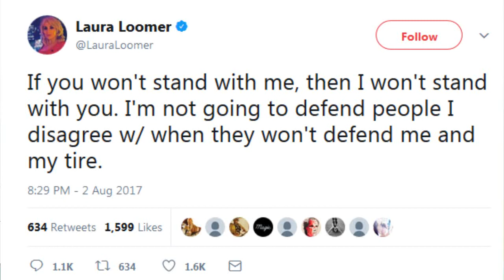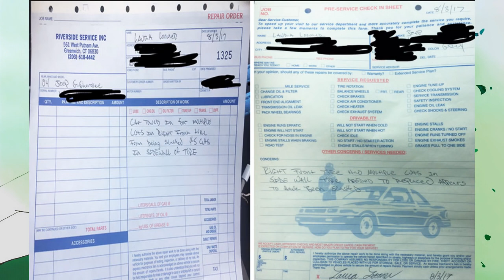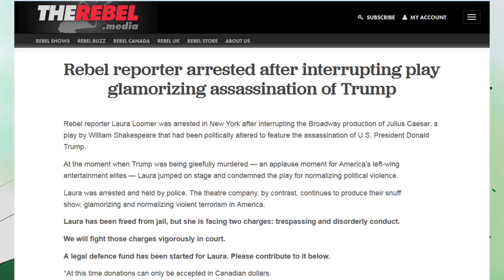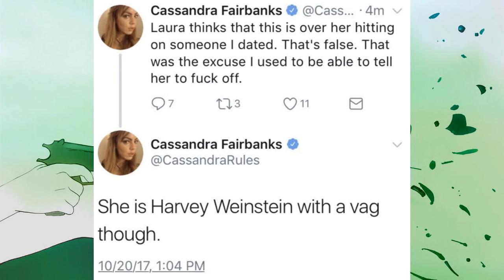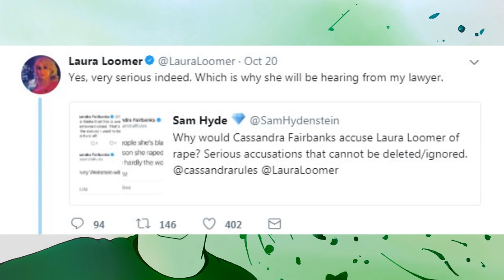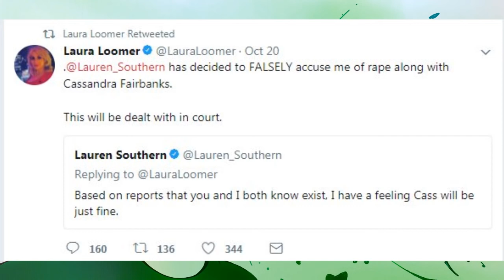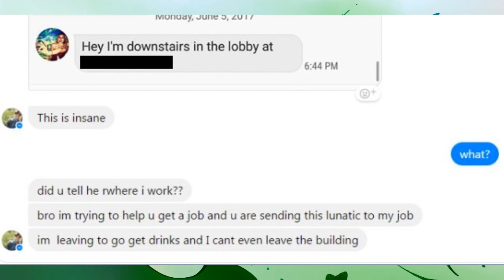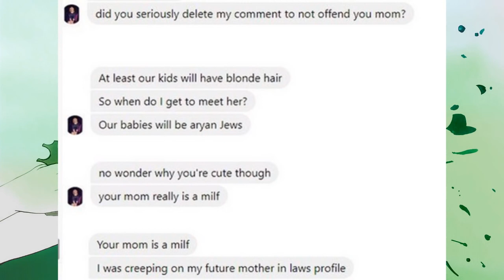Laura Loomer's Dirty Bloomers